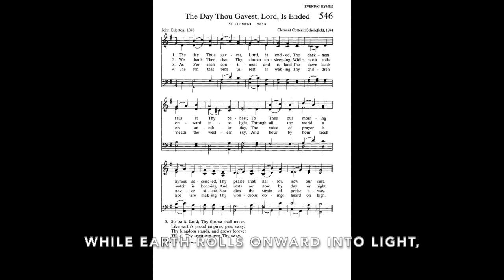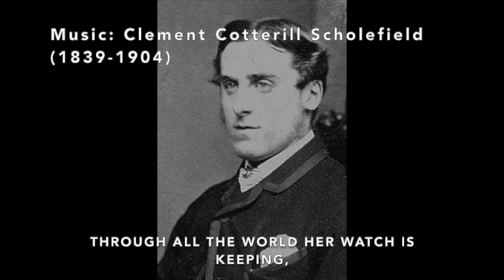The day thou gavest; Words: Rev John Ellerton; Music: "St Clement" Clement Cotterill Scholefield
Sung by The Maxim Family
Offered as an aid to worship for everybody, but especially for the congregation of Great Malvern Priory during this period of social distancing and lock down.